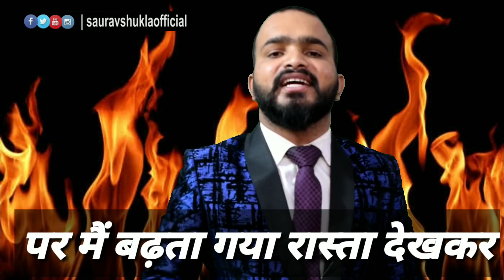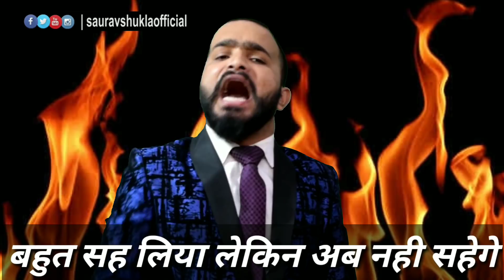महामोटिवेशनल सीरीज आग ही आग है मुझमे।किसी मे दम है तो मुझे रोककर दिखा ले